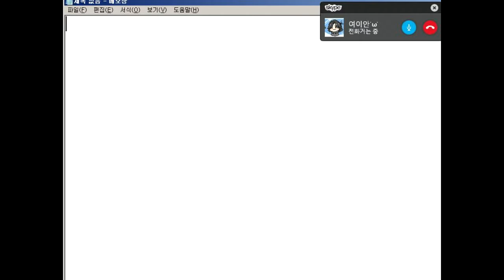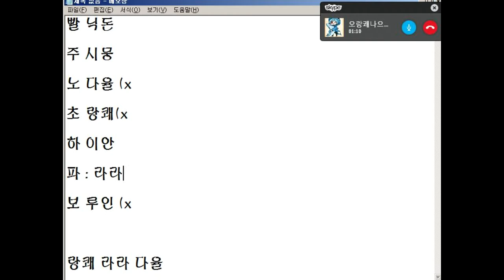루인)마인크래프트 양털꼬리잡기 이건좀아니지!